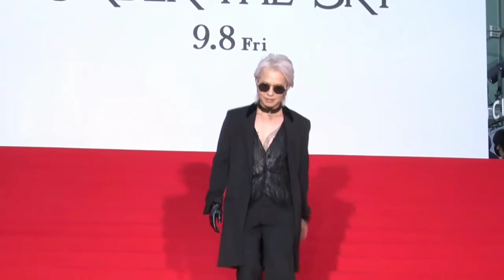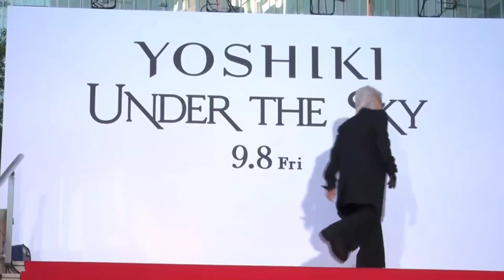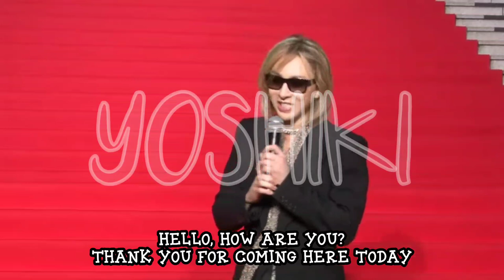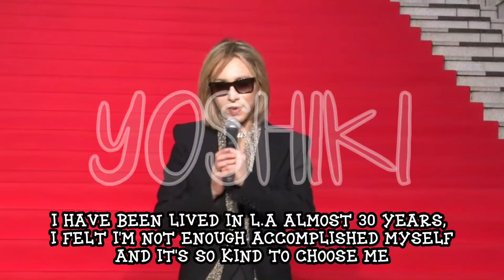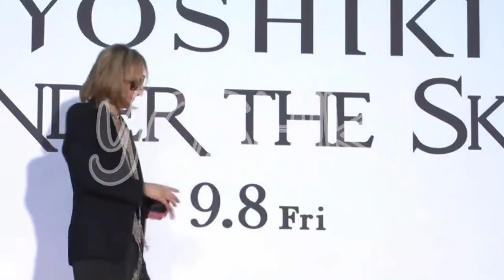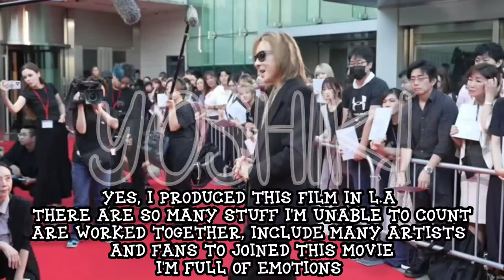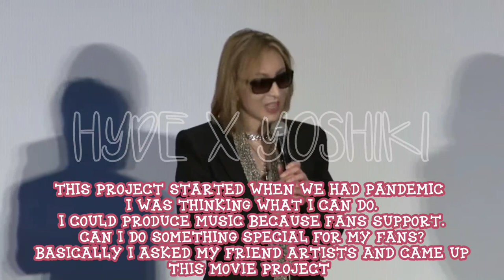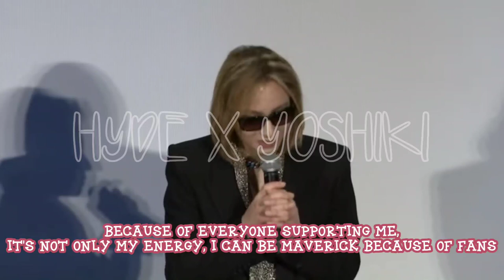♡Yoshiki x Hyde♡ English subtitle Under the sky, The Last Rockstars, L'arc en ciel ヨシキ ハイド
Under the sky, red carpet with English subtitle